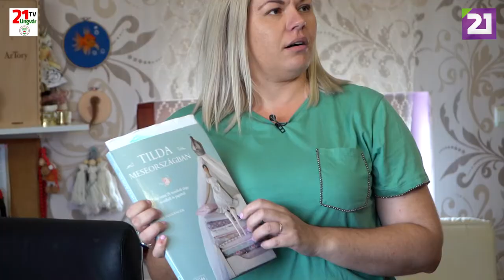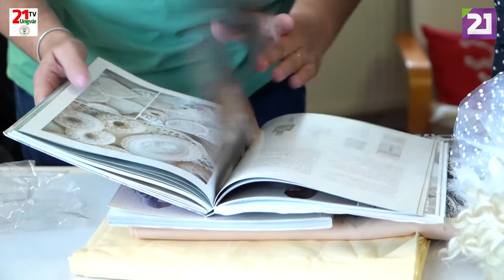TV21 UNGVÁR - AZÉRT JÖTTEM IDE. 25. ADÁS -JÁTÉKBABA-KÉSZÍTŐ (2019.10.20.)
Itt a szemem, itt a szám, ez meg itt az orrocskám.
Nyakam mellett két karom, mozgatom, ha akarom.
Két lábamon felállok, ha akarok, ugrálok.
 Két lábamon megállok, cigánykereket hányok.
Jöjjenek és készítsünk együtt játék babát!